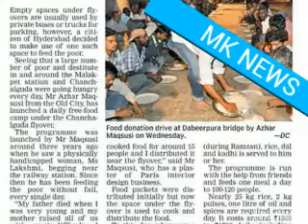Zee Media Exclusive chat with Azhar who feeds poor daily in Hyderabad +Mk News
Mk News
Zee Media Exclusive chat with Azhar who feeds poor daily in Hyderabad